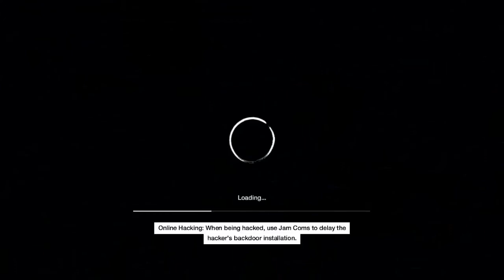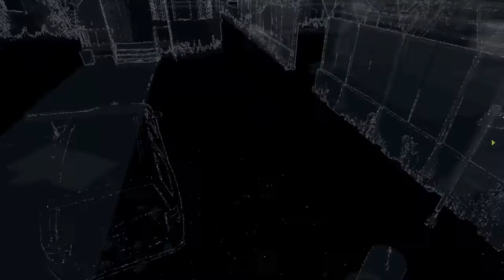[X_SPIRIT] Watch_Dogs #18